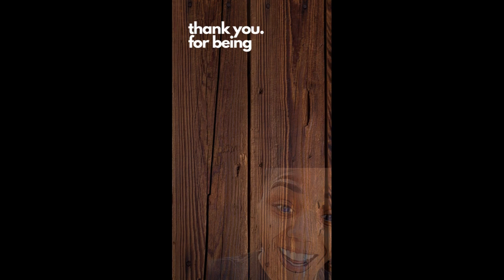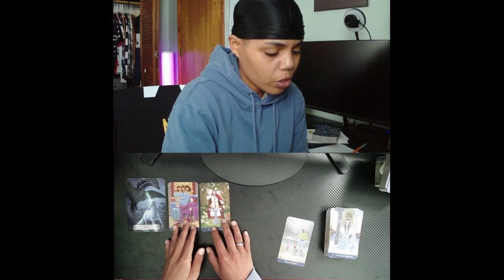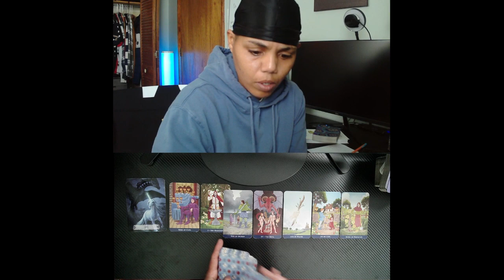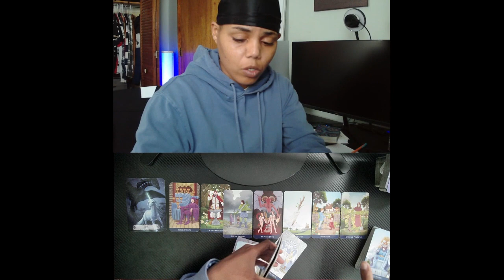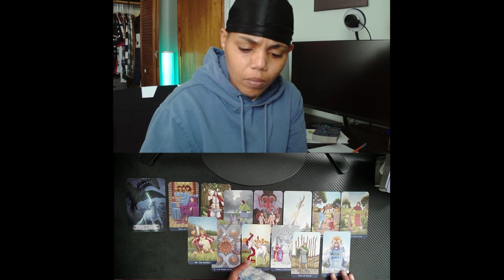Over & done w/ this energy. Empress has left the building